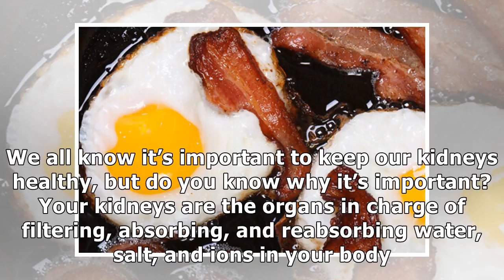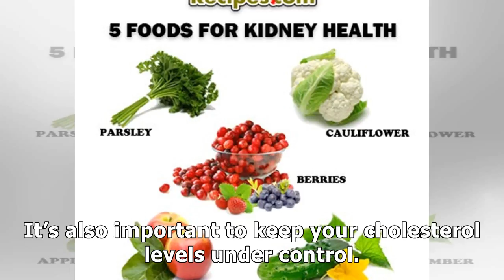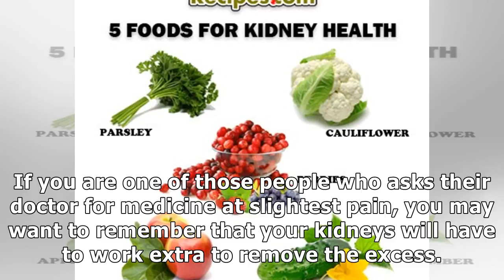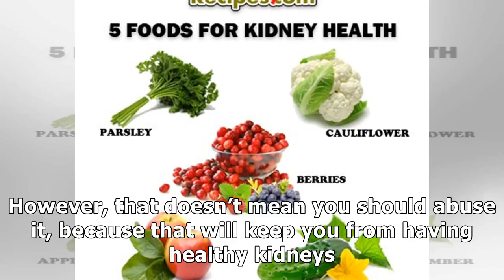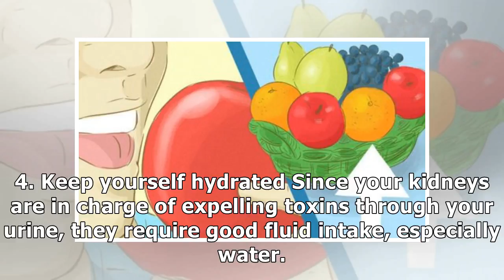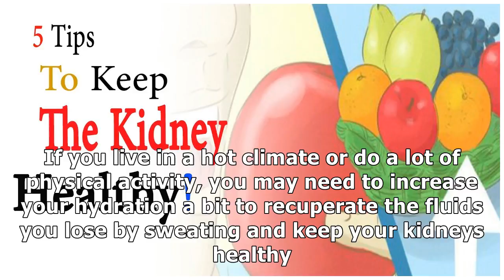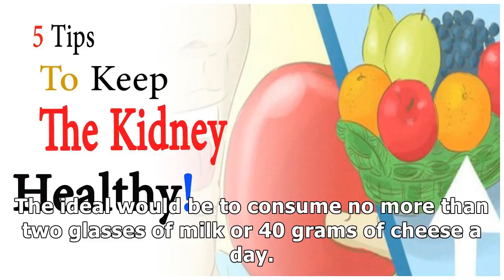5 tips to follow for healthy kidneys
5 tips to follow for healthy kidneys

Drinking water is fundamental for keeping your kidneys healthy, as it helps remove excess toxins while keeping you hydrated. We all know it’s important to keep our kidneys healthy, but do you know why...